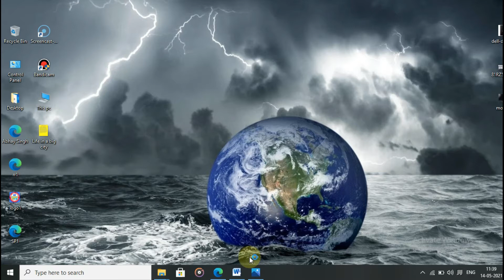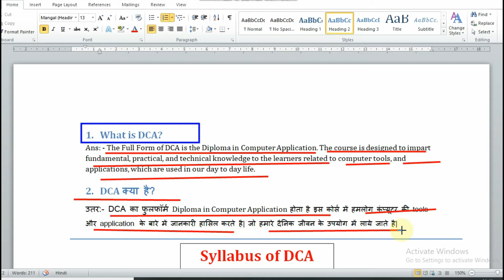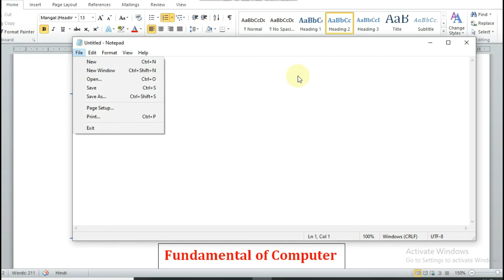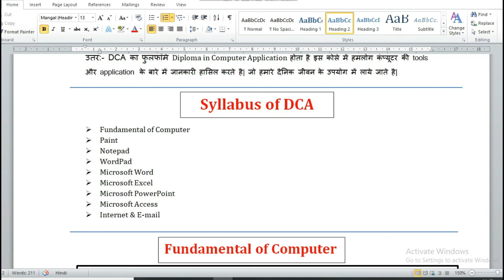DCA Complete Course || Diploma Of Computer Application || What Is DCA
हेल्लो दस्तो इस विडियो मै हमलोग DCA क्या होता है उसके बारे में जानेगे और उसका syllabus क्या होगा उसके बारे में जानेगे तो विडियो आच्छी लगे तो विडियो को लाइक जरुर करे और चैनल को सब्सक्राइब करे